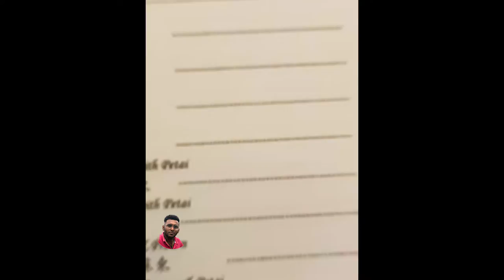UP&UP Restaurant Asam Fish Curry Head |Fish Head Only RM200😲OMG|Must Try Kola mass#shorts#amaranview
Address:UP & UP Restaurant
104, Jalan Theatre, Taman Jubilee, 30300 Ipoh, Perak

 Amaran view

 Amaran view💚